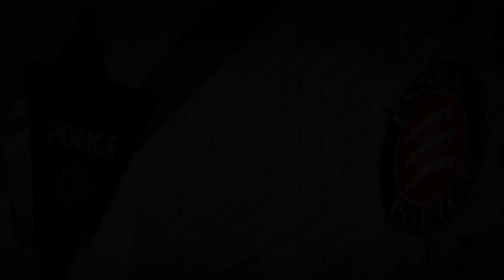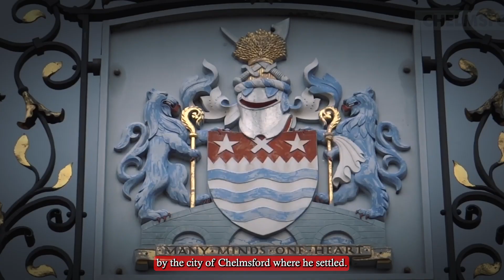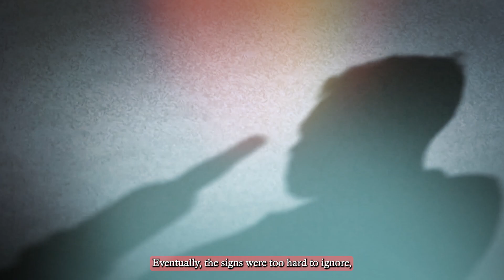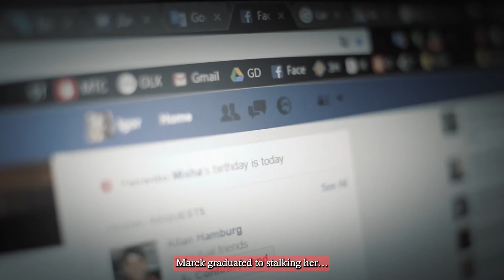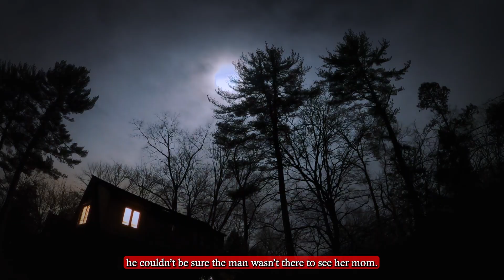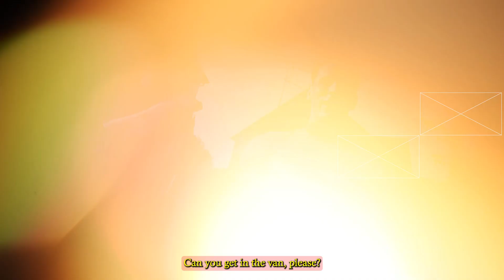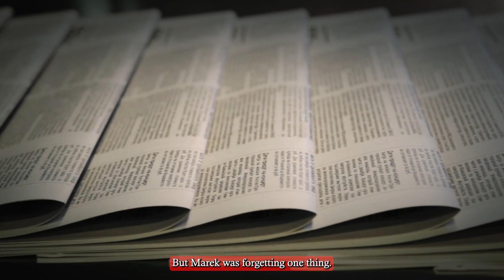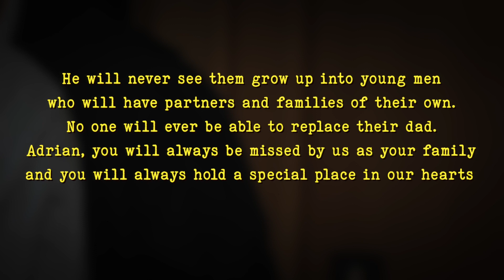Drunk Man Confesses Brutal Murder To Cops..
I know what happened and I needed me to figure it out, what happened.
If you don’t have me, you don’t know what happened.

I just know that some guy came here, and he f**ked up some guy.

I know everything.
What happened then… tell me what happened.
This city is mine, I’m not going to tell you what happened
This city is yours is it?
This city is f**king mine

The first rule of thumb in every criminal activity is to evade capture at all costs. Most criminals tend to keep a low profile.

So it stands out, when a criminal not only returns to his scene of crime but taunts the police, proudly bragging that he was the key to solving the case… after all, providing such information is like leading the police right to you.

But that is exactly what Marek Hecko did.